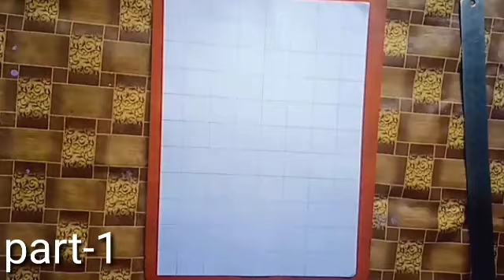Aise😯 secret trick koi nhi batyega